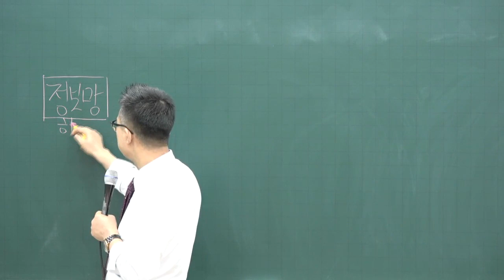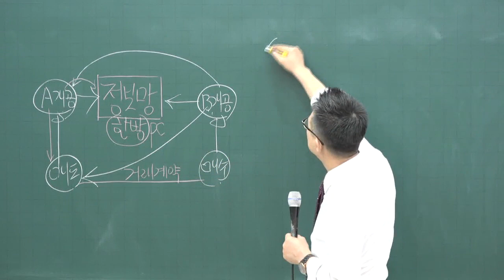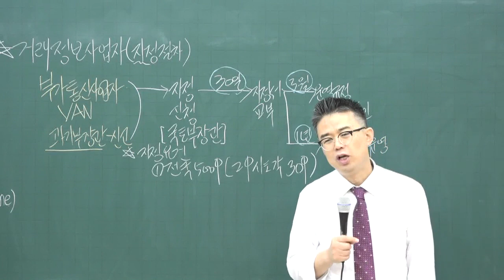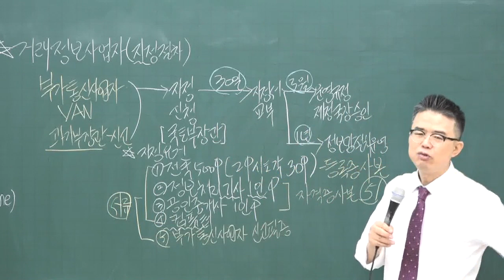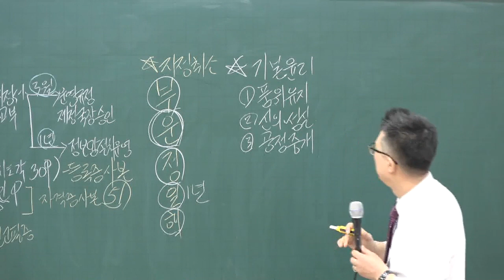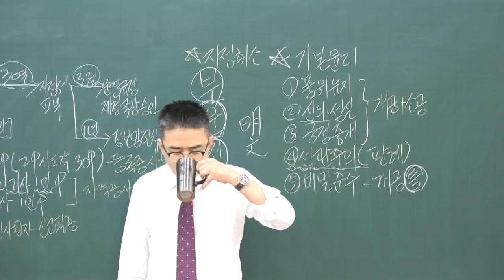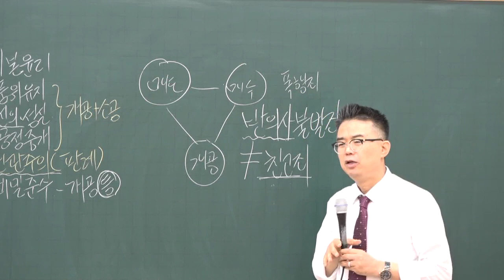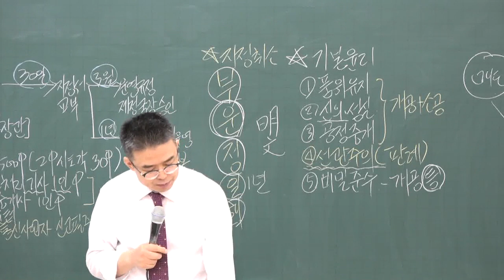[공전무] 2020년 공인중개사 공인중개사법 및 실무 기초입문 12-14